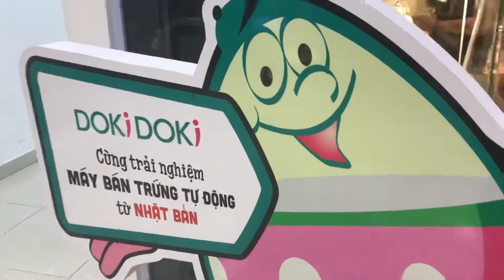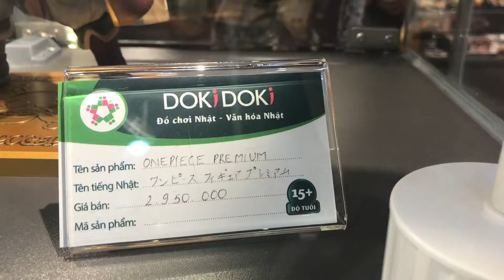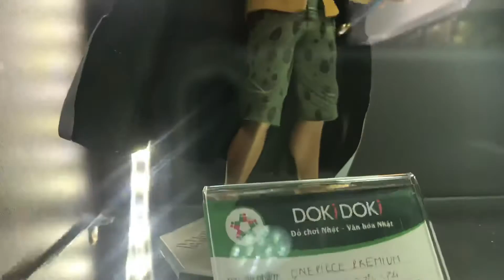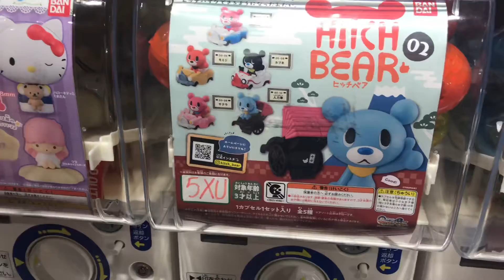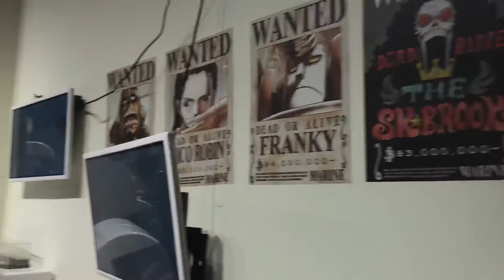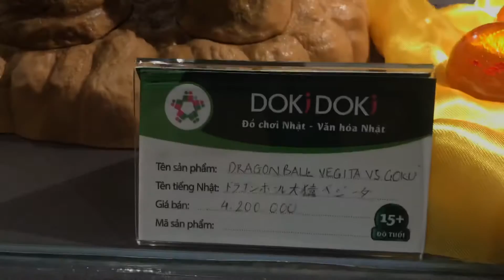Review cửa hàng figure Dokidoki vạn hạnh mall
Review cửa hàng figure Dokidoki